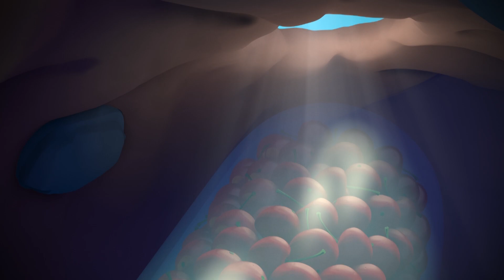Antiks Halloween | Top 10 spooky episodes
See the Antik's spooky October!

Moonbug Kids - No Dialogue Cartoons is your spot for on demand laughs you can enjoy no matter what language you speak! Come back every weekend for goofy Oddbods, Antiks, Arpo, and Om Nom episodes, and compilations.